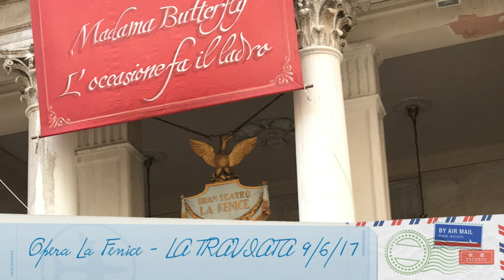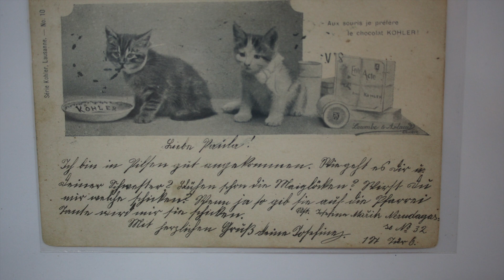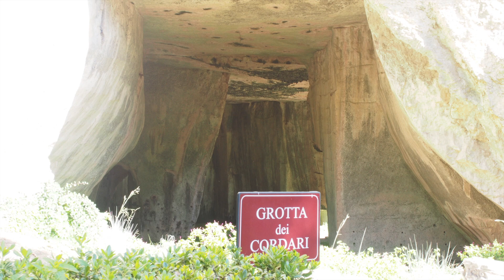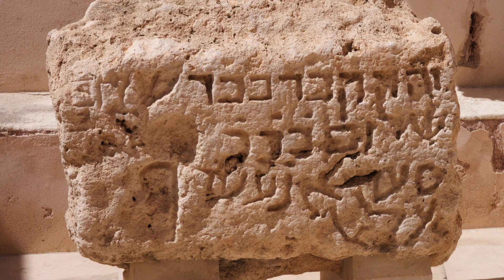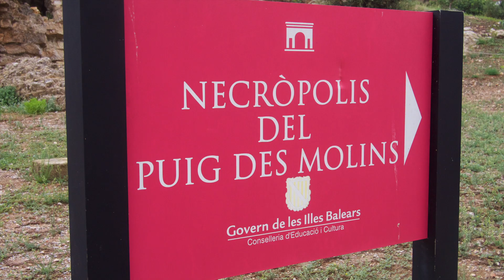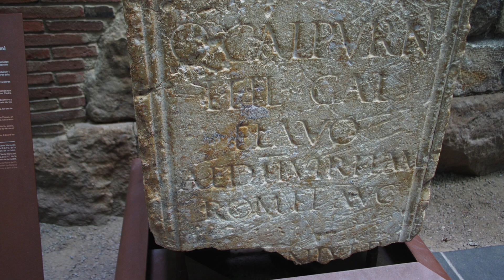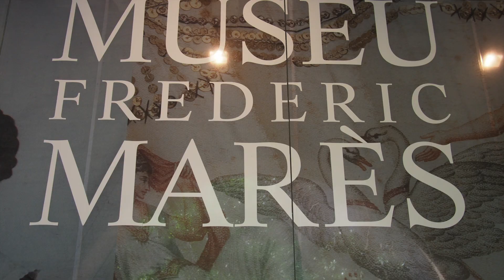Mediterranean Cruise 2017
Cruise from Venice to Barcelona, via Bologna, Ravenna, Dubrovnik, Kotor, Catania, Mallorca, Ibiza, and Valencia.